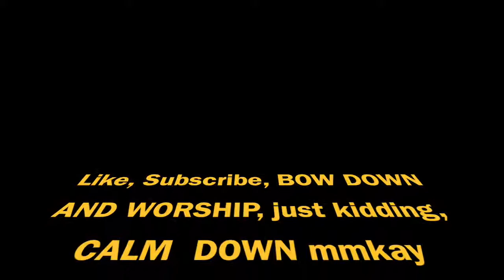High For This Oxenfree Cover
I Claim no rights to the music or lyrics to this song, all music and lyrics belong to the original artist and writers, Love the song tho